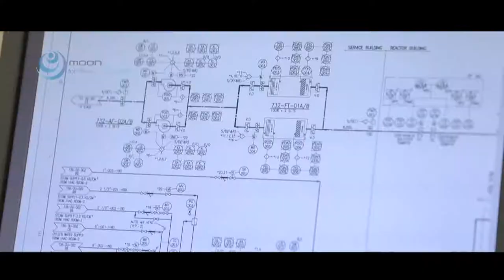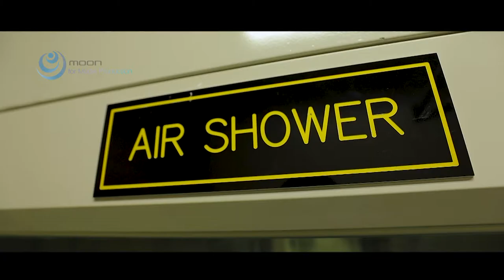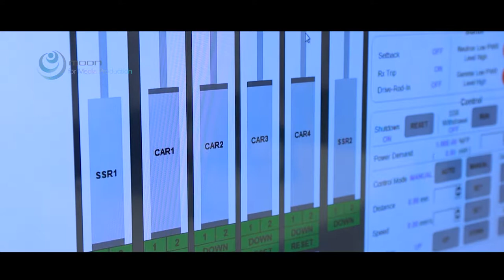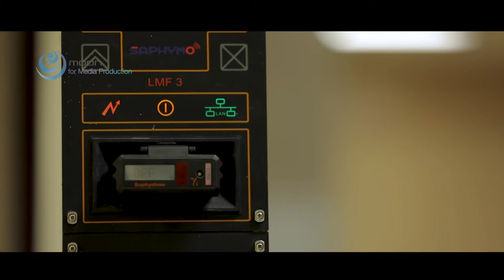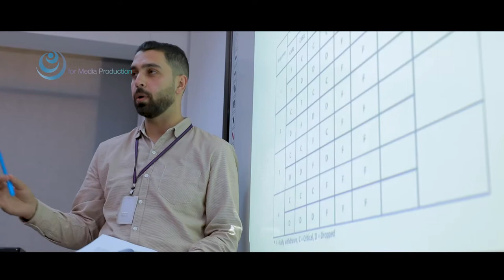Jordan Research and Training Reactor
المفاعل النووي الأردني للبحوث والتدريب، مفاعل نووي بحوض مائي متعدد الاستعمالات بقدرة 5 ميجاوات، مصمم ليكون منصة تعزيز لمجالات البحوث المتقدمة والتدريب والتعليم، وخدمات التكنولوجيا الاشعاعية..